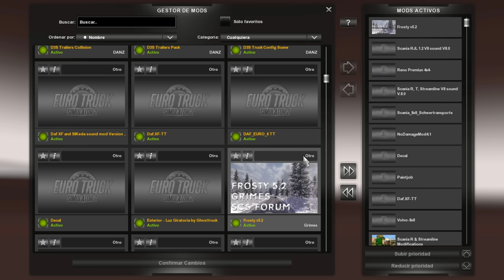Euro Truck Simulator 2 Winter 2015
Presentacion del mod de PreInvierno